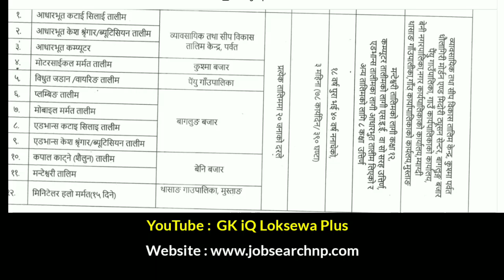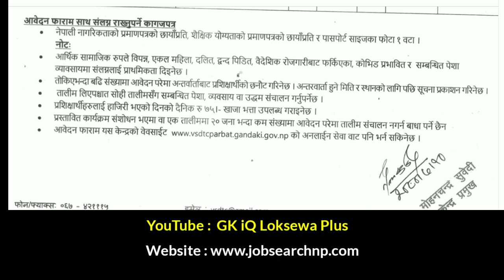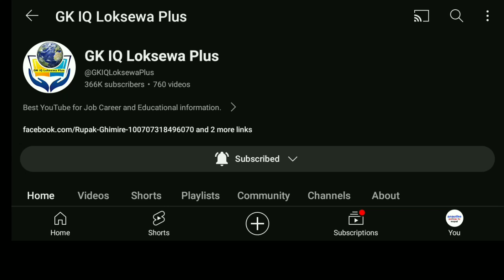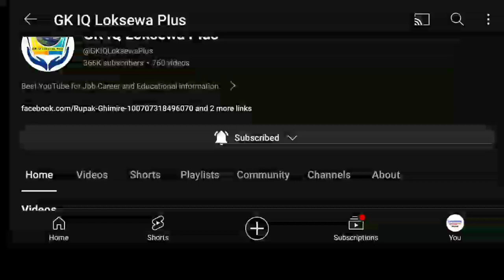free training in nepal 2080 | free training by nepal government 2080 | gk iq loksewa plus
free training in nepal 2080

free training by nepal government 2080

ctevt free training